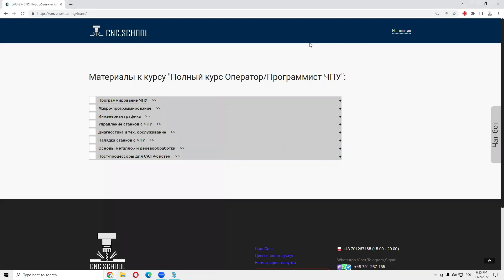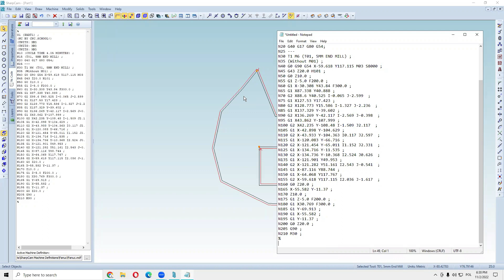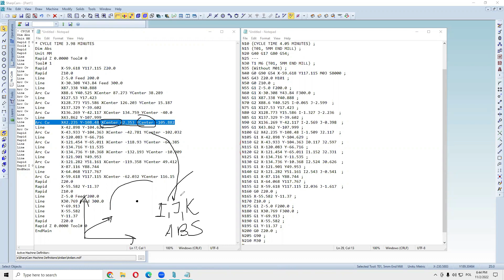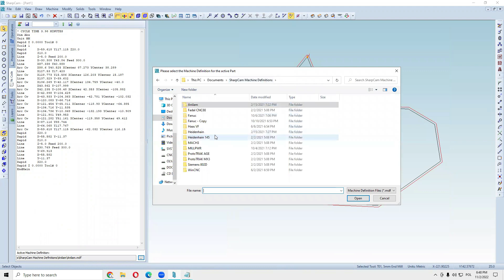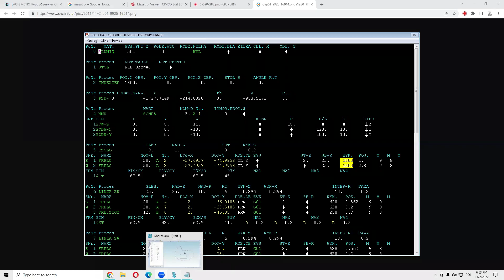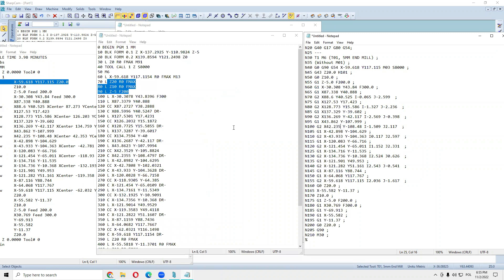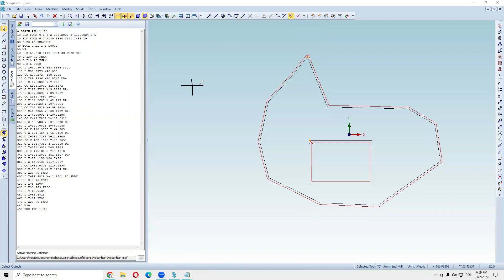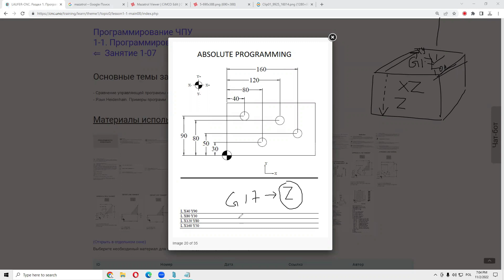Тренинг. Сравнение разных типов программирования станков с ЧПУ и их диалоговые языки. 02.11.2022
Тренинг по системам ЧПУ. Сравнение разных типов программирования станков с ЧПУ.

Время обучения: Понедельник, Среда и Воскресенье c 18.30 до 19.30 по польскому времени ОН-ЛАЙН. Длительность обучения: 4.5 месяцев.

Присоединяйтесь!